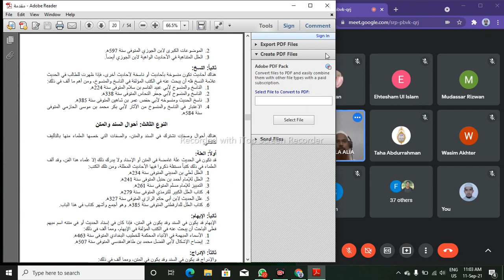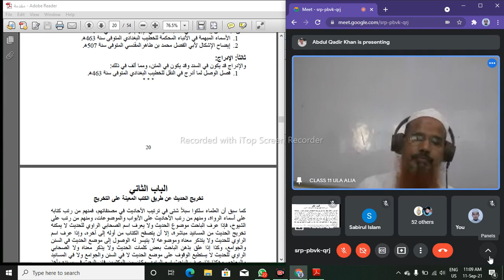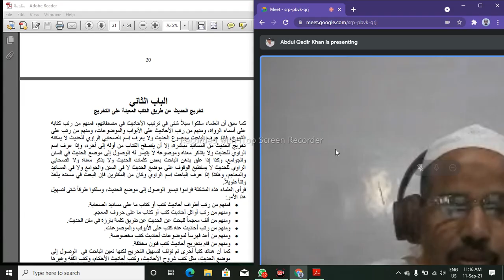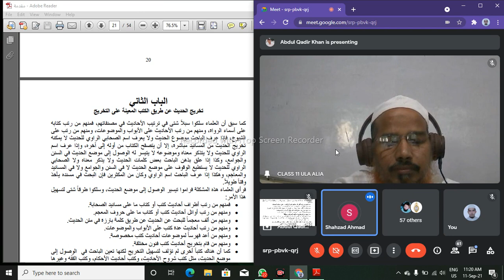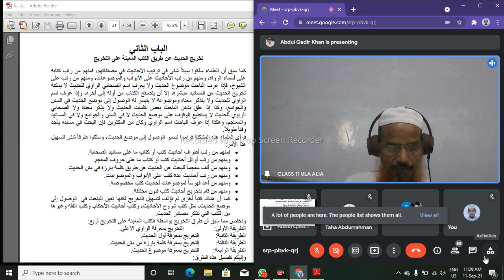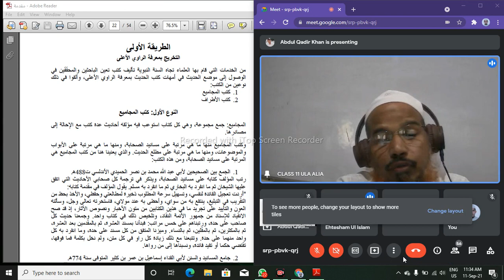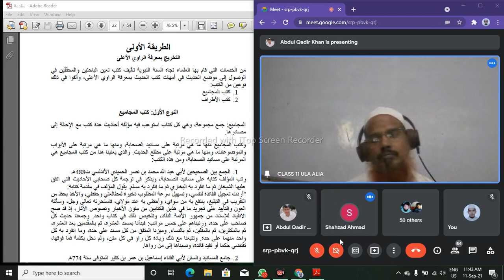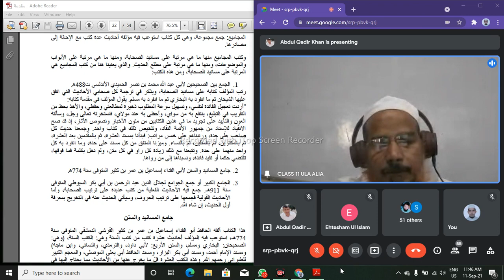USOLUT TAKHREJ DARS NO;(11) PAGE NO;20,21,22 (11,09,2021)